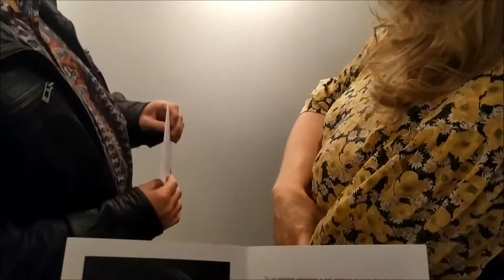eM Magdalena Chojnacka "Alchemia Portretu"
Wernisaż Galeria Pomost
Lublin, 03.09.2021